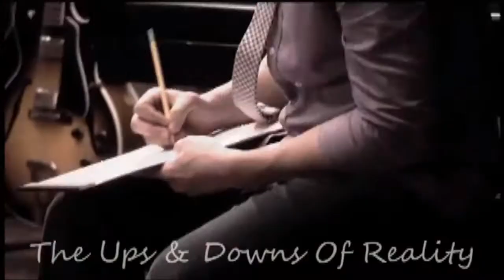The Ups & Downs Of Reality - Episode 6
How did I manage to get some of you in this story like you are in real..? With the asthma and window-staring..? XD I feel like a creeper!
The break the huge group of teenagers had was a well-deserved one. Mona and Dani were pretty exhausted because they got up quite early. Both girls lay in the grass, their faces lit by the morning sun that came just from above the trees, which left a nice smell since it was summer. Most of them still wondered how Kendall, Megan and Dani managed to still breathe and not sweat since it was close to hot outside (Minnesota summers were like that) and they all three wore jackets. It was somewhat weird, but no one questioned anything.
"The weather is really nice..." Sam said, closing her eyes while she enjoyed every second of the sun shining on her.
"Yeah... Somewhere I hope California isn't much warmer.." Debby said. "I don't want to get sunburnt. I think this sun can already do that."
"Maybe that's why Kendall's wearing a jacket," Brenna said. "Dude, just put that thing out!"
"Why would I?" The blonde teen boy asked his sister.
"It's like a sauna here!" Emma and Tori both exclaimed, trying to convince Kendall it REALLY was too hot for a jacket. He didn't think so, since he only shrugged.
"I'm so.. hot.." Megan breathed, hair sticking to her face as she lay in the middle of the sun. James opened a water bottle and threw some over her face, and he started to run when Megan stood up. The two chased each other down until James tripped over Dani's feet and fell onto her and Mona's legs. Mona sat up and then looked at Megan. "Dude... I would run." She muttered.
James stood up and started running again, but he knew Megan wasn't going to hurt him because she was somewhat laughing as she chased him. Meanwhile, Tori took Dani's sunglasses off to find the brunette asleep. "I bet she's tired."
"Yeah," Mona said. "She told me she didn't sleep well the past few days. I don't know why."
"She's acting a bit strange sometimes, isn't she?" Emma asked.
"Really?" Logan asked. "Are you going to talk about her while she's somewhat next to you, asleep?"
"Pretty much," Tori, Emma and Mona replied.
Logan rolled his eyes and went to watch Sam, Debby and Brenna playing rock-paper-scissors. Debby won with scissor while the other two had paper.
Sam took a look at her watch and jumped up. "Time to go, we have a tight schedule, peeps!"
She looked at Dani and started shaking her, not receiving a response. She then repeated her brother's actions and opened a water bottle, throwing most of it on Dani's face. Her eyes remained closed and she spit out some water. "Gee.. Thanks Samantha.."
"Anytime," Sam grinned. "How did you know it was me?"
"I heard your voice... I was just a bit too tired to open up my eyes." She shrugged and stood up, rubbing the back of her neck a bit before all of them gathered their things and went back to their cars, Logan with a bit reluctance since he was going to be overloaded with girl-talk again once they started driving. And being the smart boy he was, he was right. He wished he had duct tape, realizing there was some in Mona's car for moments like these. They really took that stuff because they didn't know what hotels they would end up in so they didn't know how 'new' the stuff was there.
But it would also be perfect to make Tori, Sam and Emma shut up.
Mental note; get out the duct tape of Mona's car the next break.